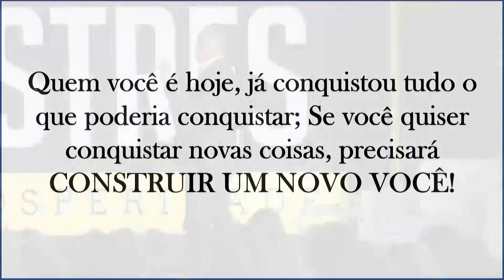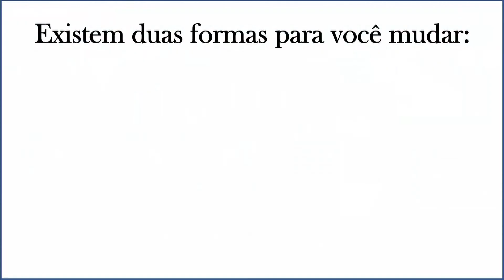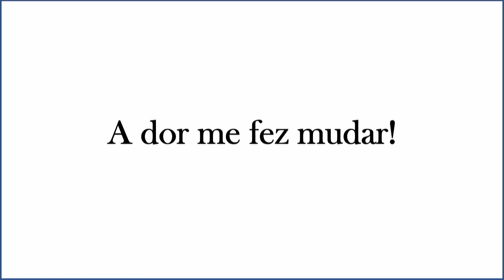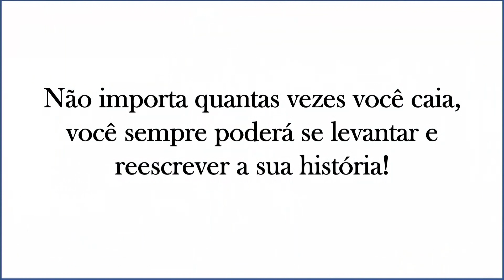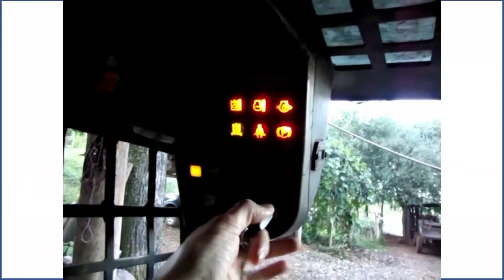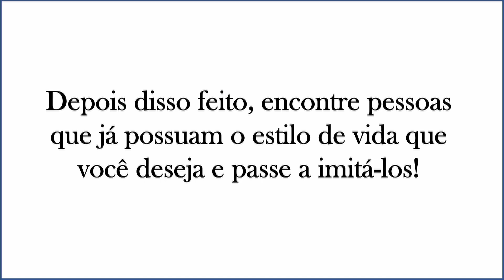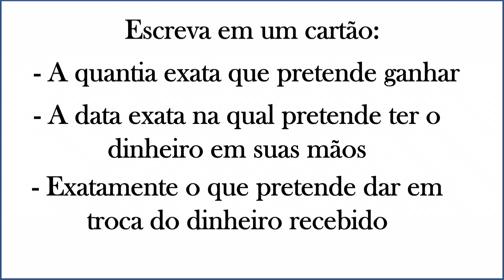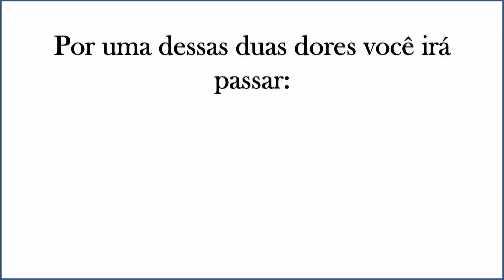Minha Palestra No Mestres da Prosperidade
Será que é realmente difícil ficar rico?

Para ter prosperidade, o difícil é ACREDITAR que você pode. As pessoas possuem a estranha mania de acreditar que o outro pode ter prosperidade, mas ela própria não.

Muitas coisas já foram e são ditas sobre como ter prosperidade. Mas porque será que as pessoas não fazem o que tem que ser feito? Será que você é uma dessas pessoas?

Bom, foi para ajudar pessoas a encontrarem definitivamente a prosperidade em suas vidas que compartilhei essa minha palestra.

Quer Descobrir Como Desbloquear os Seus 9 Poderes Mentais e Resolver Qualquer Problema em Sua Vida?

Torne-se Membro do Portal Mudança de Paradigmas ⤵️

Essa é a sua GRANDE OPORTUNIDADE de ter acesso a 12 dos meus melhores treinamentos + 49 Aulas da Comunidade Eu e o Dinheiro, de forma simples, organizada, de fácil aplicação, em formato de vídeo-aulas, áudios, E-books, passar a fazer parte do grupo de pessoas que estão transformando todo o fracasso acumulado em suas vidas em uma nova realidade de conquistas e ainda levar R$4.793 em Bônus.

Clique no link abaixo e se torne Membro ainda hoje 👇🏻

📱Participe do Nosso Grupo Oficial no WhatsApp e fique por dentro sempre que eu disponibilizar um novo conteúdo que irá te ajudar a viver a vida que você deseja.

Me Siga também aqui ↴

📌 CURSOS, LIVROS E TUDO O QUE VOCÊ PRECISA PARA ALAVANCAR O SEU SUCESSO